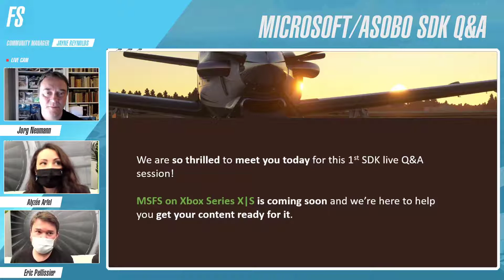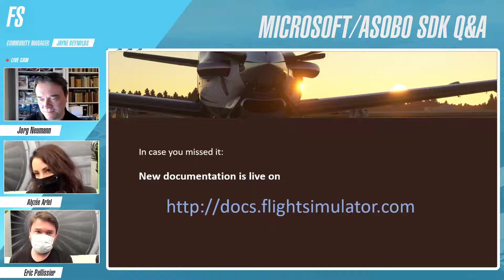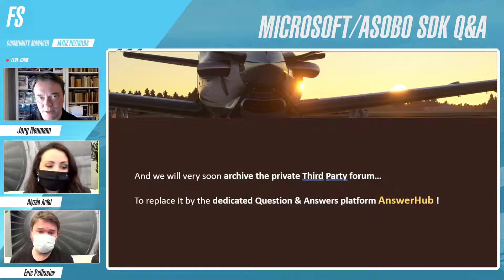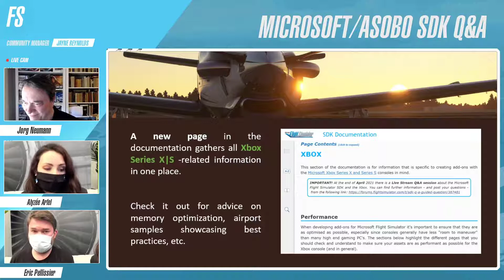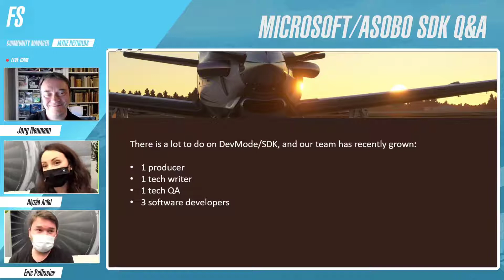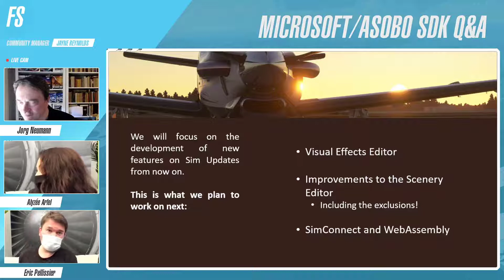MSFS 2020 Q&A SDK live 21 avril 2021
twich interview MS/ASOBO Q&A SDK with subtitle